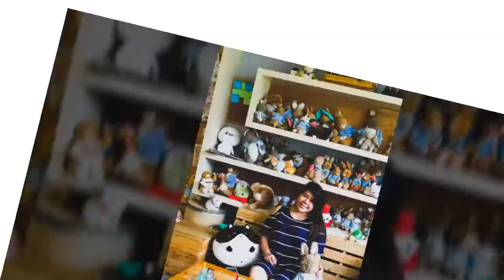Rabbito Cafe Bangkok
Our visit to Rabbito Cafe in Bangkok Thailand.